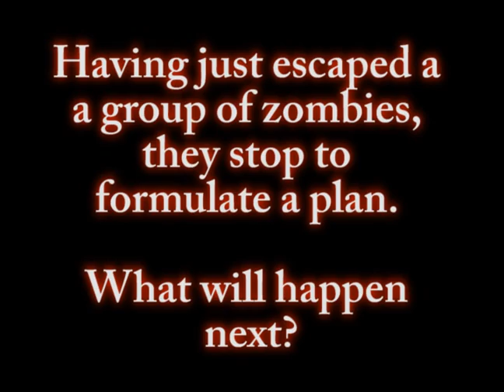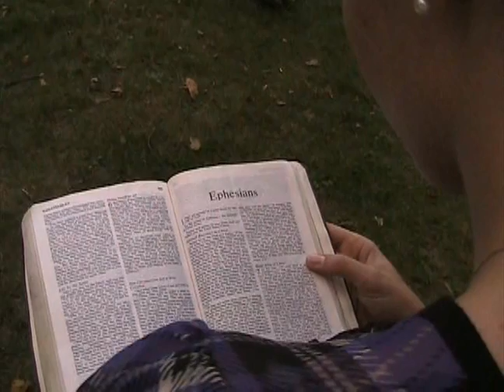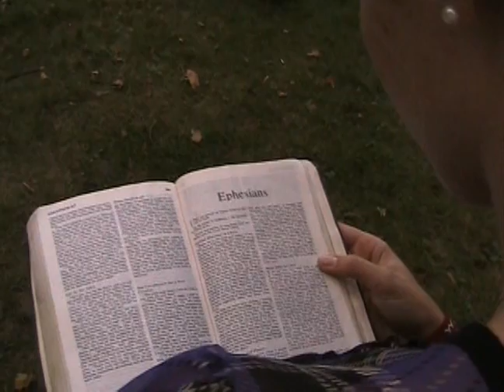Present Day Application of Ephesians 6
A His House Original, originally to be shown on one of our Thursday night services.